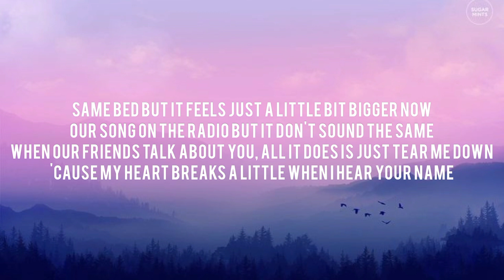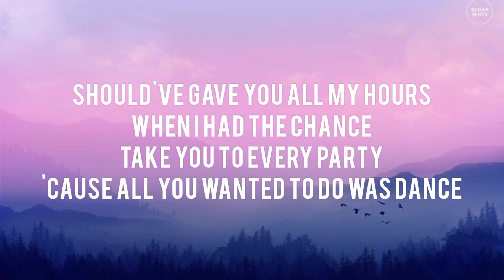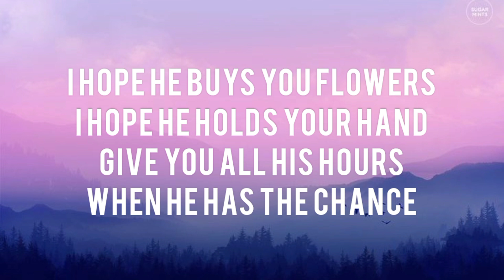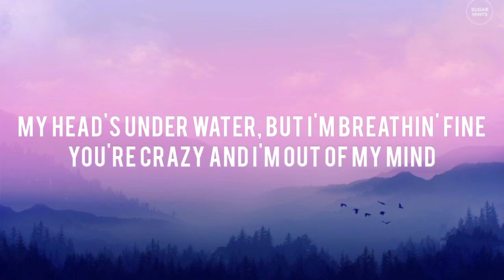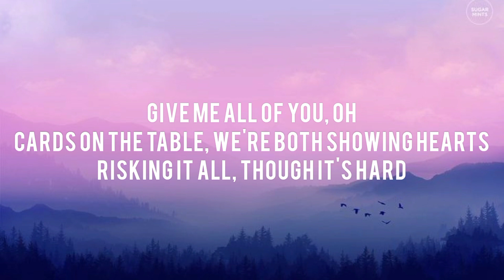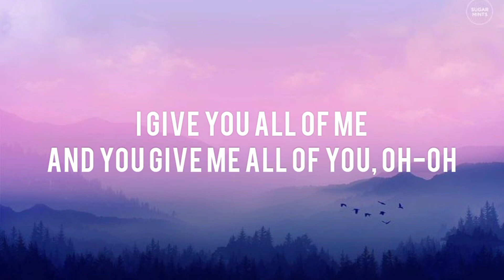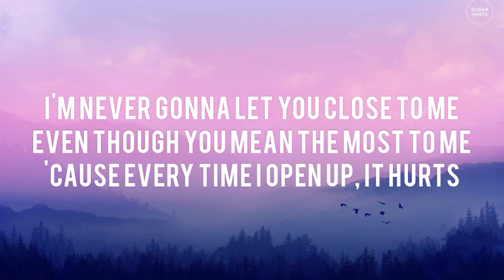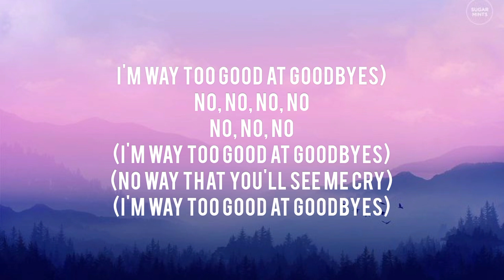When I Was Your Man - Bruno Mars (Lyrics) | John Legend, Sam Smith, Zayn,... (Mix)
Lyrics

It all just sounds like oooooh…
Should've gave you all my hours

Now I'll never, never get to clean up the mess I made, ohh…